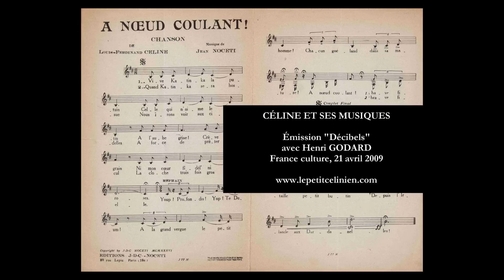Louis-Ferdinand CÉLINE et ses musiques (2009) [Henri GODARD]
Émission "Décibels" diffusée sur France culture le 21 avril 2009. Invité : Henri GODARD à l'occasion de la parution de "Un autre Céline : de la fureur à la féerie" aux éditions Textuel.
SUR LE SUJET :
- "Céline et la chanson" de Michael FERRIER
- Les chansons de Céline :